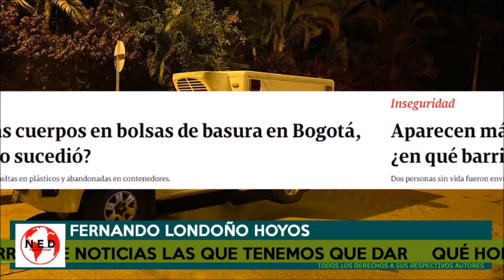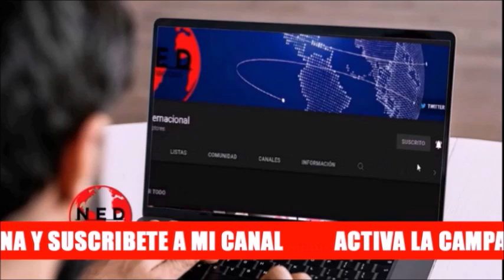🔴 QUÉ HORROR DE NOTICIAS LAS QUE TENEMOS QUE DAR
Fernando Londoño en lahoradelaverdad